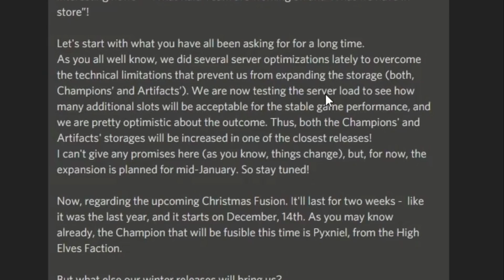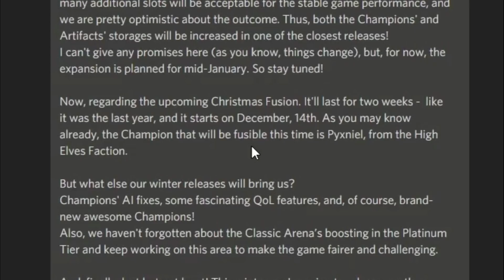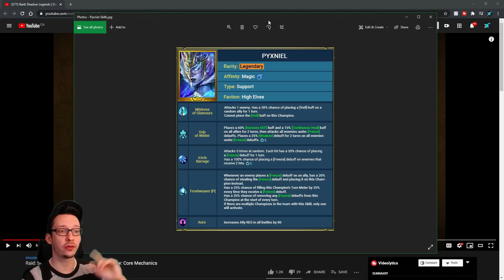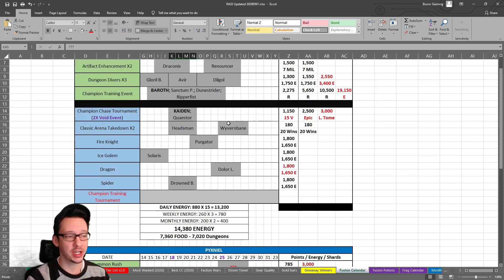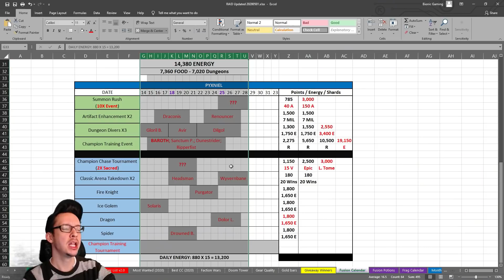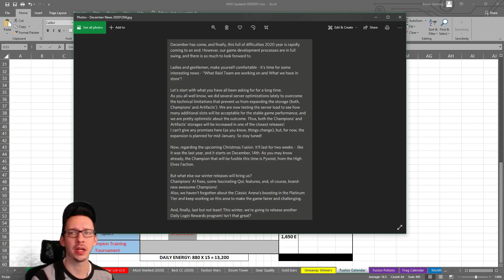MAJOR UPDATE | More Storage & New Login Rewards!? | Pyxniel Will Be Crucial? | RAID: Shadow Legends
MAJOR UPDATE. More Storage & New Login Rewards!? Pyxniel Will Be Crucial?

Today I give you guys the latest news and question how useful Pyxniel will be !!